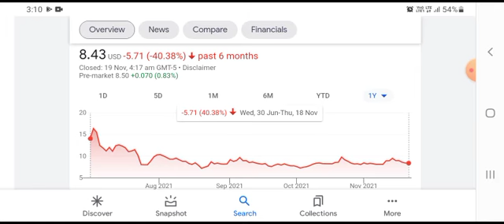Didi stock could double very soon! 🔥 | Didi Stock TA And Prediction📈